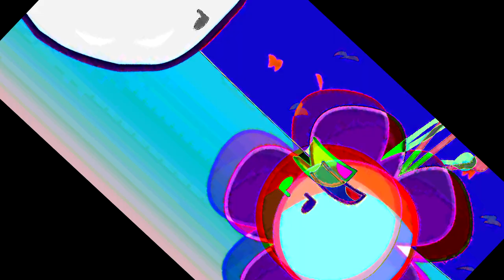RQ BFDI 1b is crazy with gamebopremakevegreplace